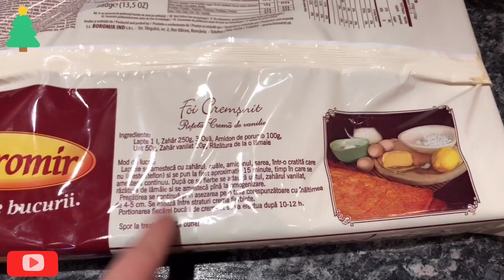☃️Chiftele Pentru Copii /Cremsnit🍰